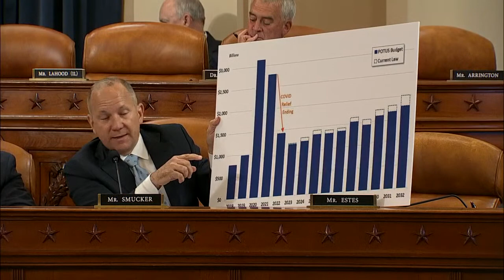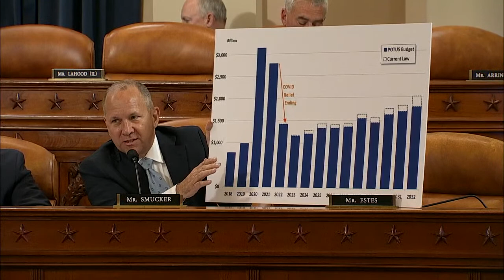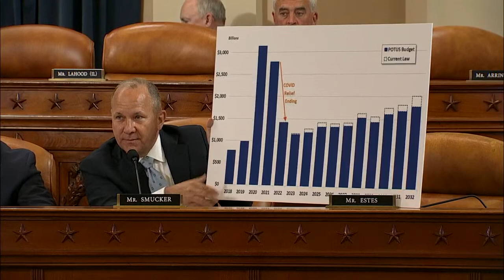Treasury Secretary Janet Yellen testifies before House Ways and Means Committee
Treasury Secretary Janet Yellen testifies before the House Ways & Means Committee on the proposed fiscal year 2023 budget.